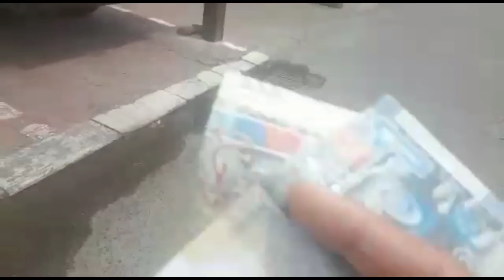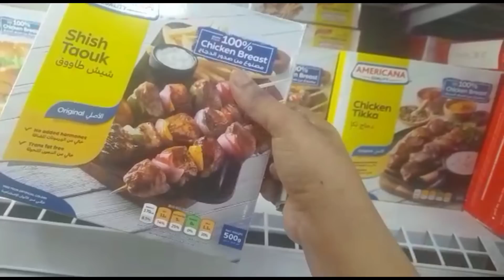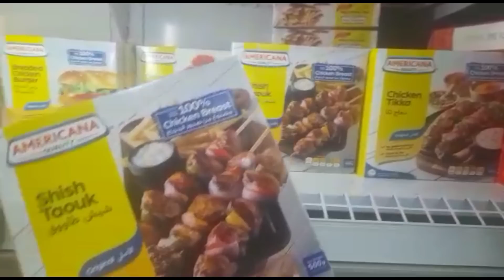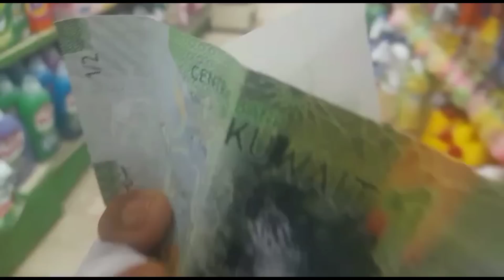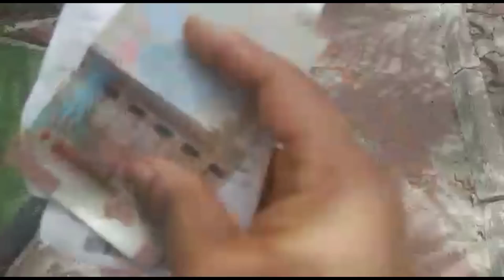పొద్దునే షాప్ కి వెళ్ళాను కువైట్ లో ఏ పనిచెప్పిన అప్పటికి అప్పుడు చెయ్యాలి |suji kuwait vlogs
Hi friends ee channel lo neenu cooking videos
kuwaitlifestyle